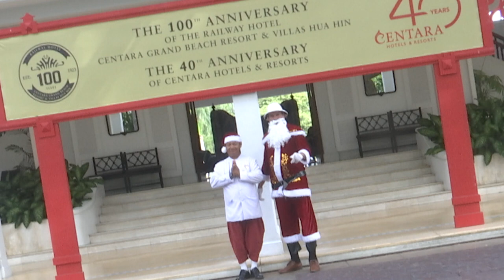Xmas Gala Event 16-12-23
Christmas is coming and Santa Claus is coming to Hua Hin for the Big Gala Christmas Event of the Dutch Thai Association Hua Hin and Cha'am (NTVHH).

It promises to be a big, big party in the style of the 20-ties.
Let's go back to the roaring twenties and dress up according to the fashion of those days.
You might win the competition of BEST DRESSED!

There will be LIVE MUSIC performances and a swinging AFTERPARTY by our DJ.

Don't miss THE CHRISTMAS GALA PARTY and apply by the website.

December 16th at 18.00 pm
Centara Grand Beach Hotel

Visuals Studio in Media
Ernst Daniel Nijboer